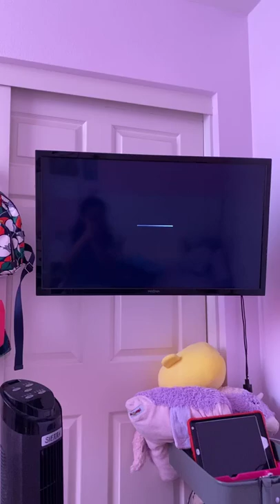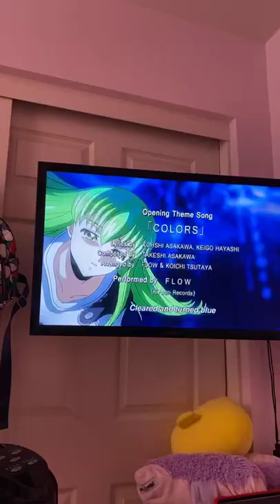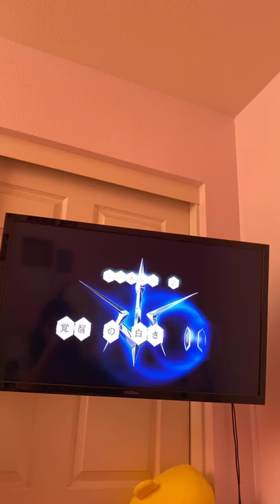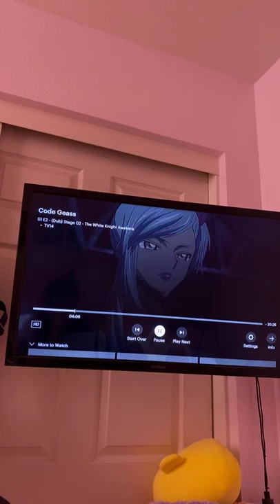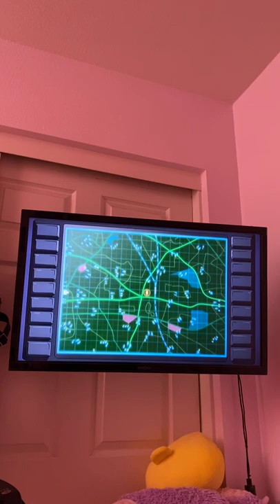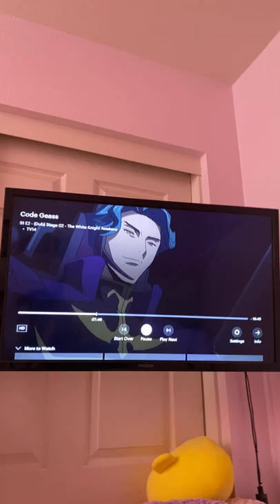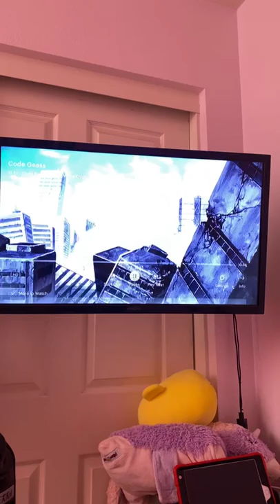Code Geass EP 2 Part 1 Instagram LiveStream First time watching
W

I do these lives on @kylekorverhatepolicev2 so go follow it and turn on live notis so you won't miss the fun!!

If you request to be in the video, you will be featured!

Miitopia lives are livestreamed every saturday and posted the next day here